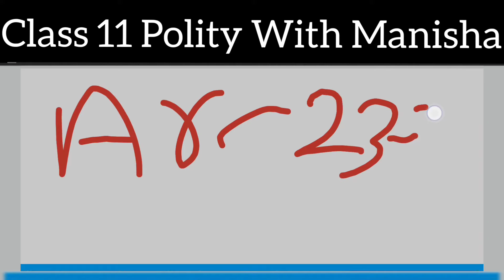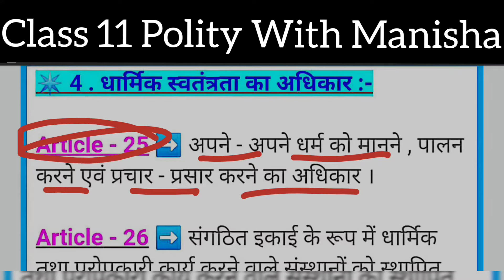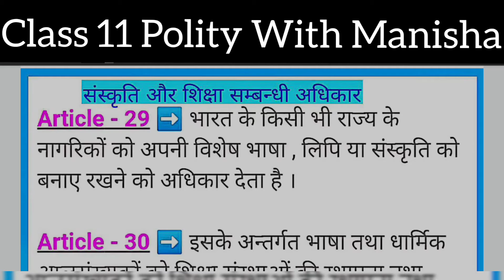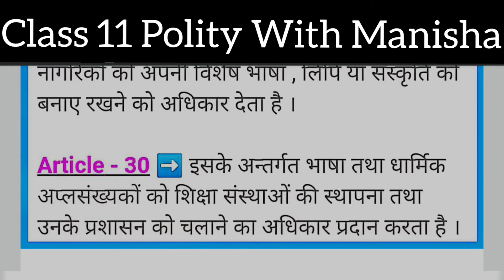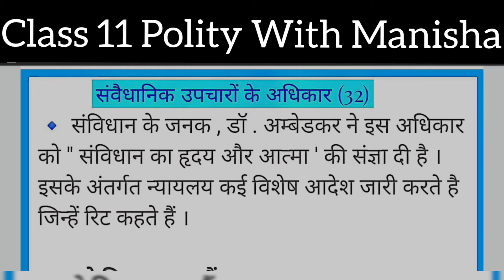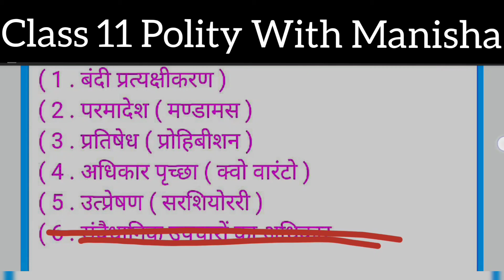Ch-2 Part2 भीतीय संविधान में अधिकार | Rights in Indian Constitution class 11 ch 2 in Hindi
The Value which you will learn by 【ʀᴏᴄᴋʏ ʀᴀᴊᴀᴋ】 will help you to understand your subjects and you will be able to Give your Best output.

≋-≋☯≋-≋☯≋-≋☯≋-≋☯≋-≋☯≋-≋  𝓘𝓜𝓟𝓞𝓡𝓣𝓐𝓝𝓣 𝓛𝓘𝓝𝓚𝓢  ≋-≋☯≋-≋☯≋-≋☯≋-≋☯≋-≋☯≋-≋☯≋

DOWNLOAD THE NOTES / SUPPORTING MATERIAL

Class 11 Political science, political science class 11 in hindi, maulik adhikar class 11,class 11 niti nideshank, class 11 ch 2 political science, political science in hindi  medium